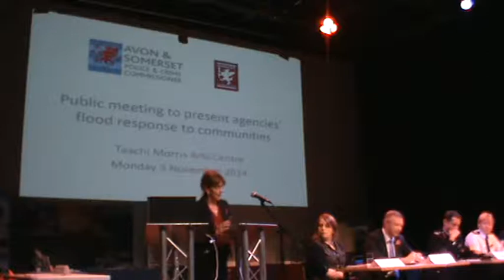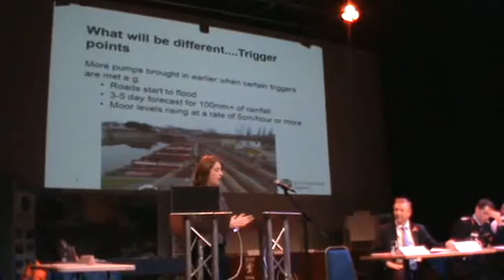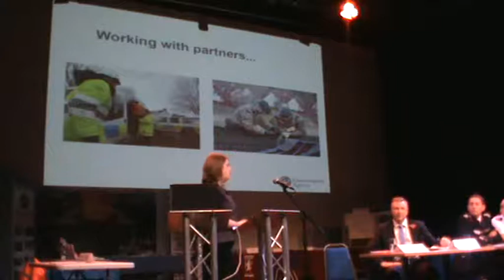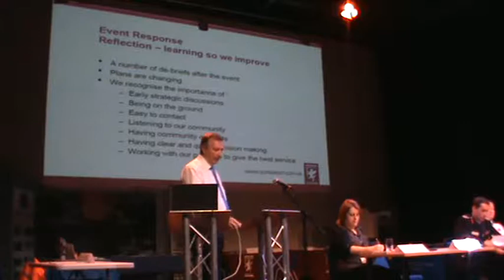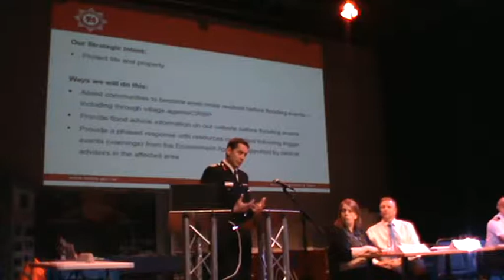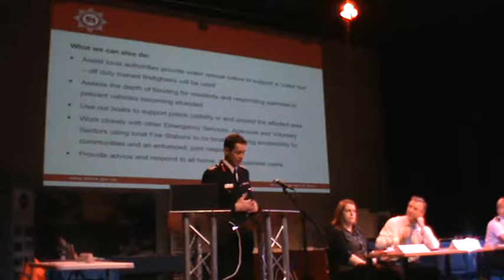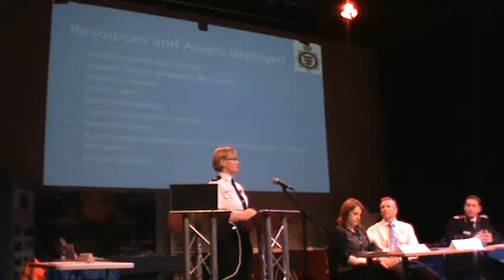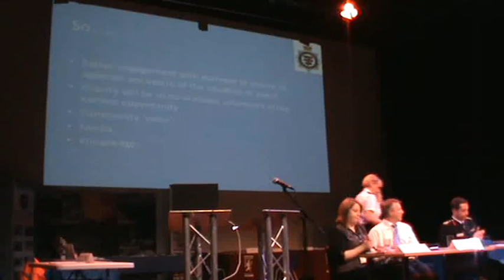Somerset Flood Response - Public Meeting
On Monday November 3rd a public meeting was held at the Tacchi-Morris Arts Centre to hear about agencies' flood response plans for Somerset. In this video you can watch the meeting: a welcome from Police and Crime Commissioner Sue Mountstevens and Councillor John Osman, leader of Somerset County Council, and the presentations from the Environment Agency, Somerset County Council, Devon and Somerset Fire and Rescue Service and Avon and Somerset Police.

You can read more about the meeting the meeting and access the presentation used